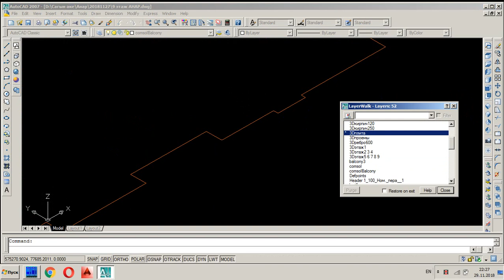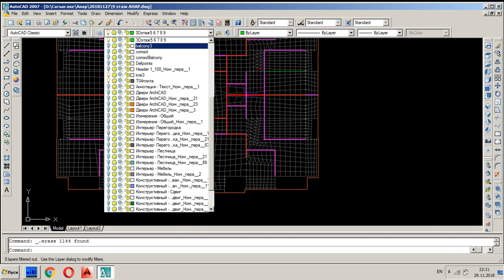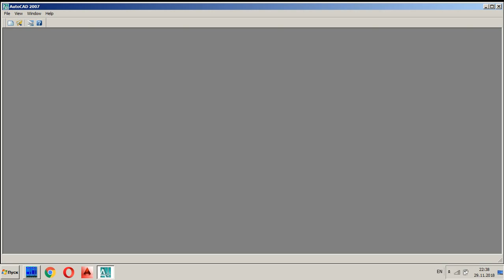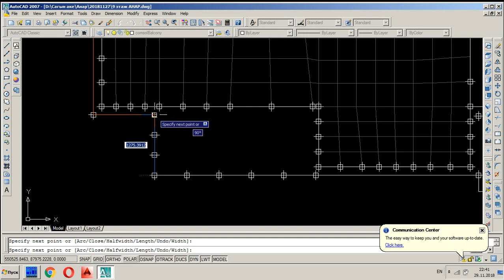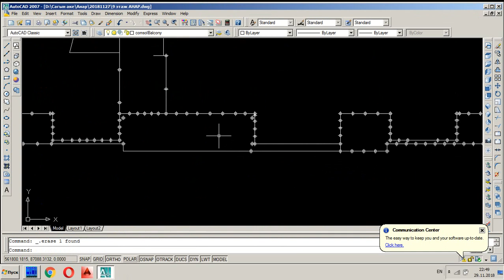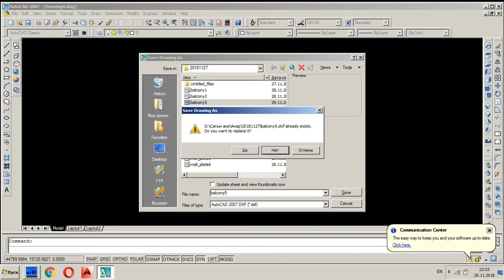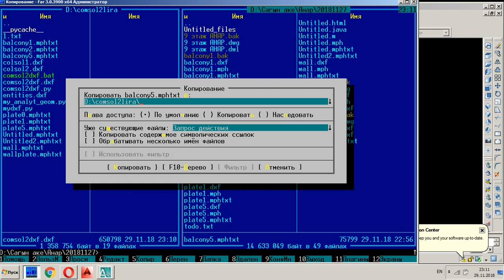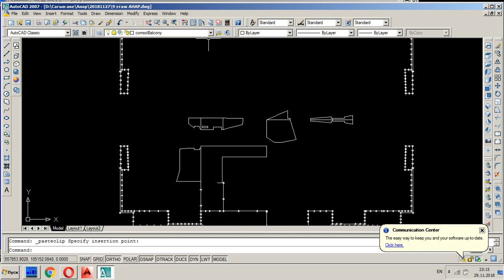iron python монолитные стены 30